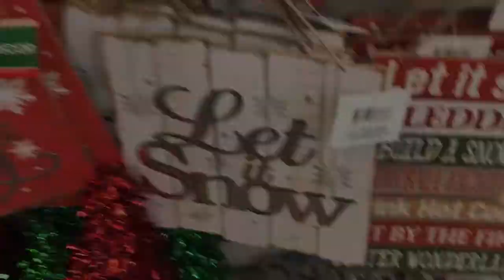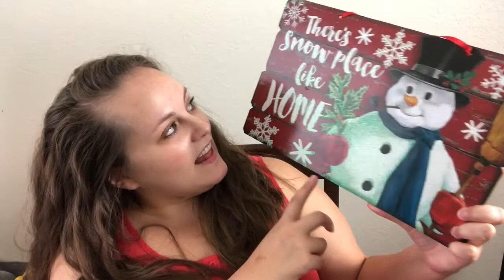DOLLAR TREE CHRISTMAS DECOR 2019 | Budget Friendly Christmas Decor | Shop With Me & Haul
Welcome back y'all! I absolutely LOVE Christmas and am excited to share another shop with me but this time with a haul! Dollar Tree had some amazing stuff out this year for such a steal! If you need some budget friendly Christmas decor inspiration, you are in the right spot!!

WHAT I USE TO FILM MY VIDEOS📷:

iPhone 8 Plus
Daylight Bulbs
Affordable Tripod
NEW Heavy duty Tripod
NEW Box Lights

✰GET CASH BACK FOR SHOPPING ONLINE!

✰Need help growing your channel? Sign up for TubeBuddy now to get tools to help your channel grow and for your videos to rank better!

About Me:

Age: 31
Located: North of Austin, TX
Kids: One son, Charlie
Relationship: Married (3 years)
Job: Higher Education